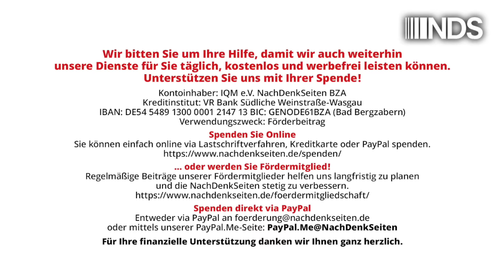„Ich spreche von einem mindestens europaweiten Krieg mit Atomwaffen“ | Marcus Klöckner | NDS-Podcast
+++ Anmerkung Redaktion: Alle Details zu der Großdemo in Berlin finden sich auf einer eigenen Webseite

„Ich spreche von einem mindestens europaweiten Krieg mit Atomwaffen“ | Marcus Klöckner | NachDenkSeiten-Podcast | 23. September 2024

„Diplomatie, Waffenstillstand und Verhandlungen sind das Gebot der Stunde – alles andere ist absolut verantwortungslos“, sagt Reiner Braun im Interview mit den NachDenkSeiten. Braun organisiert gerade zusammen mit Mitstreitern die Großdemo für den Frieden am 3. Oktober in Berlin. Im Interview warnt er mit drastischen Worten vor der Gefahr eines Krieges mit Russland und spricht über die Friedensbewegung, die „neue Strukturen“ auf lokaler, regionaler, aber auch zentraler Ebene brauche. „Für mich“, so Braun, „gibt es auch keine alte und neue Friedensbewegung, sondern nur Engagierte, die alles versuchen, Widerstand zu organisieren. Die bundesweite Demonstration am 3. Oktober ist dabei ein erster wichtiger Höhepunkt.“ Von Marcus Klöckner.

Artikel veröffentlicht am: 23. September 2024 um 9:05
Autor: Marcus Klöckner (Gastbeitrag)
Sprecherin: Ala Goldbrunner